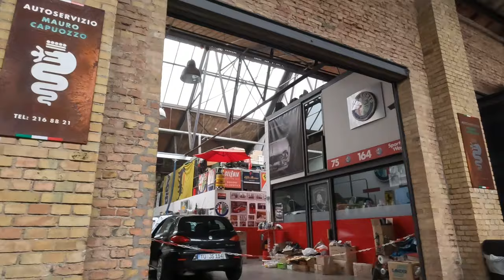Classic-Remise in Berlin! Classic and appreciating cars. Supercars!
A walk around Classic Remise in Berlin, 27th September 2022!

Some beautiful cars on show.